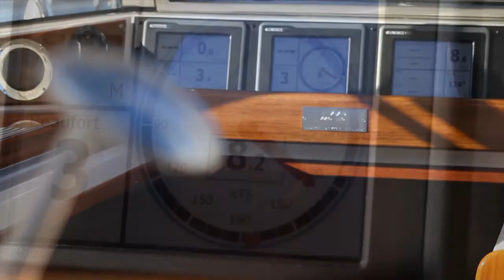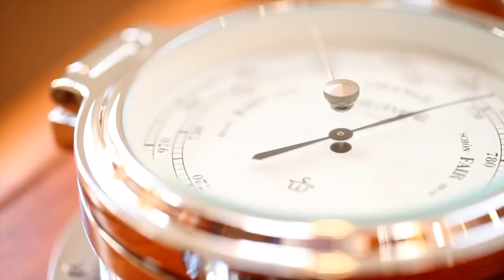Bootfilm Najad 440 CC for sale at House of Yachts (Bootfilm.nl)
Deze prachtige Najad 440 van de 1e eigenaar verkeert in een showroom conditie en is beter dan nieuw te noemen.

Door de uitstekende conditie en het rijke uitrustingsniveau is deze Najad 440 een uniek verkoopobject op de huidige markt .

Deze Najad heeft alle extra's die ideaal zijn voor "long distance cruising" en is onder andere voorzien van een Raymarine radar, satelliet TV, een Mastervolt Whisper generatorset en nog vele andere luxe opties.